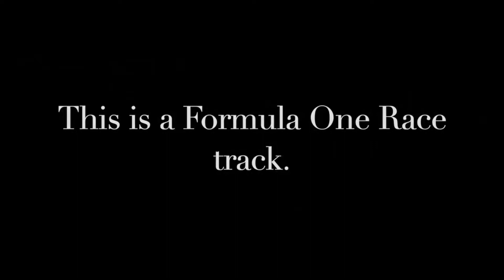"Oh, Jesus! Nurburgring" Please waste your time: S13 - EP1 Season Premier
From 2012: For his high school graduation present, I took my son back to his birthplace of Germany. While we were there, we checked out the world famous Formula One race track - Nurburgring. The track itself encircles the castle of Nürburg in the Eifel mountains of Germany. This video was shot on an iPhone 5.